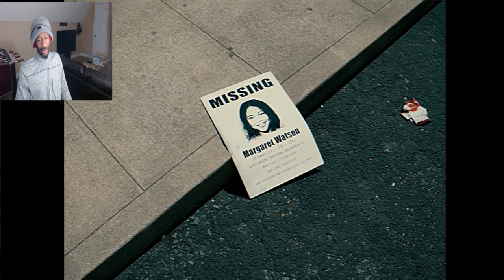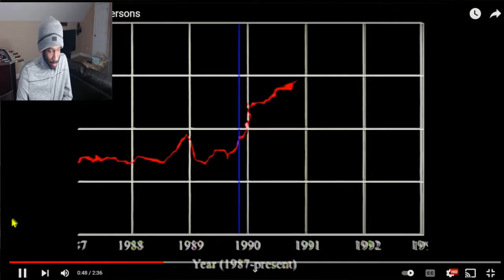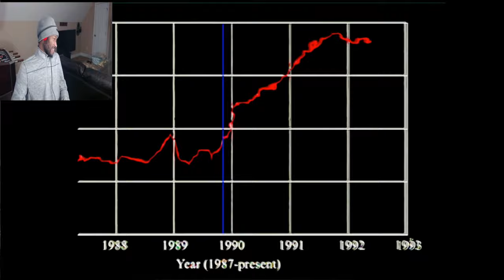Everybody is disappearing' | Backrooms - Missing Persons'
Backrooms - Missing Persons Reaction Kane Pixels
Everyone is getting caught lacking, no one is safe lol
original video